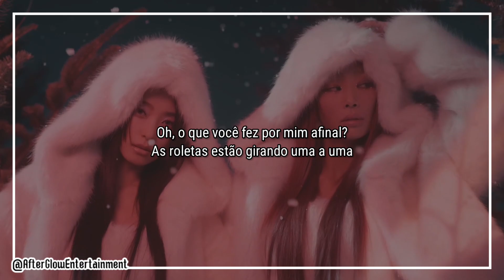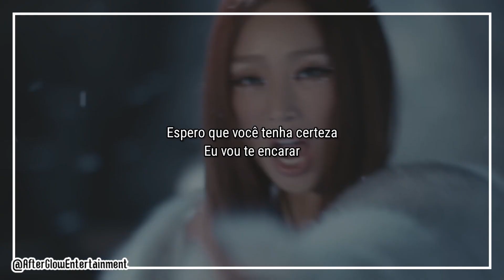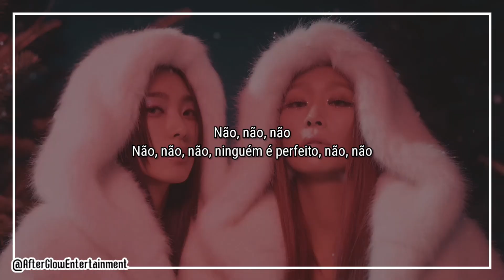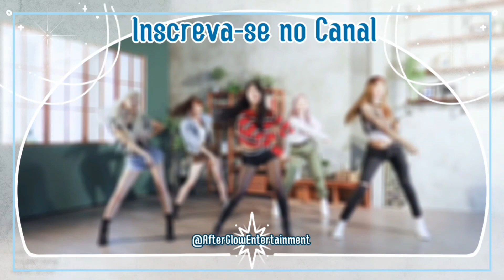SISTAR19 - No More (Ma Boy) [Legendado/PT/BR/Tradução]